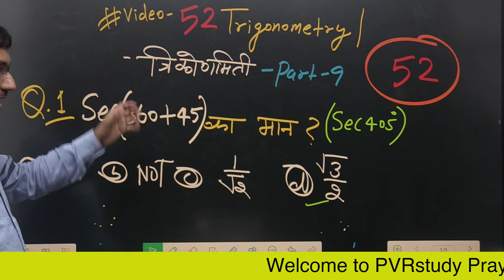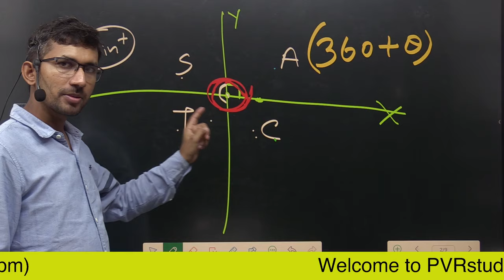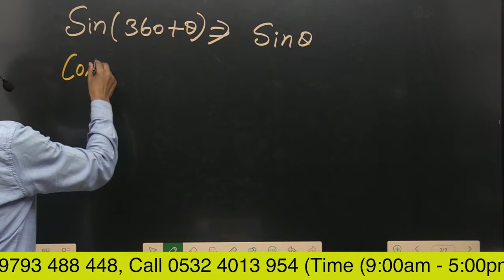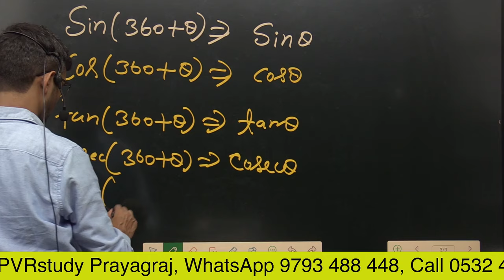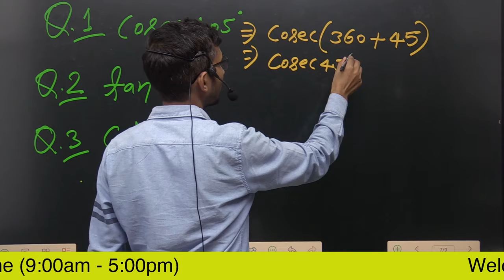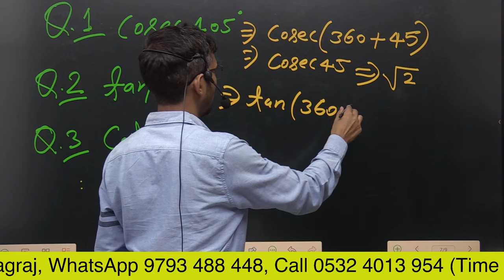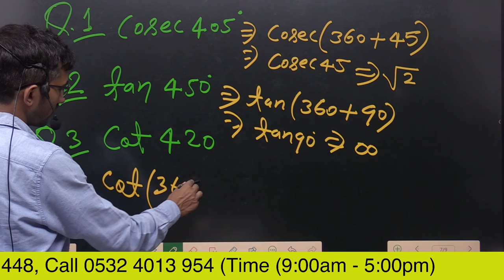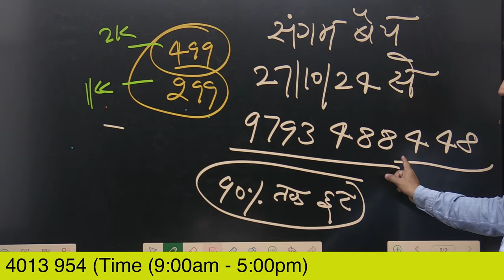Video 52 | Trigonometry Part 10 | जीरो लेवल से त्रिकोणमिति